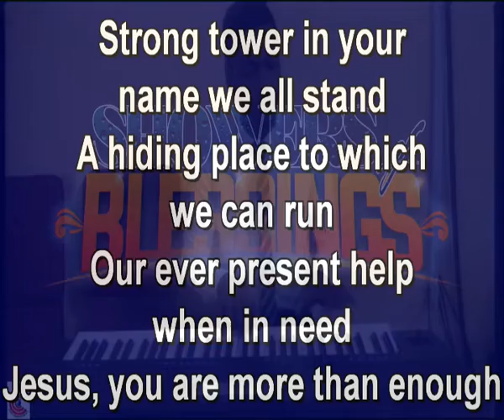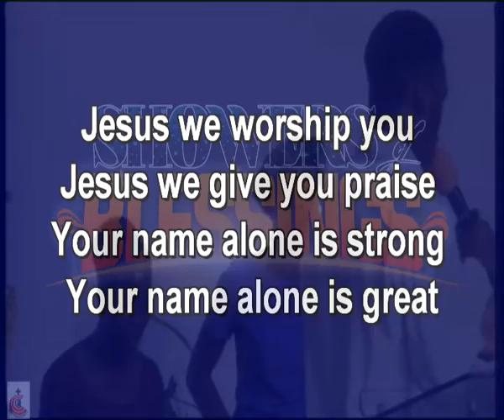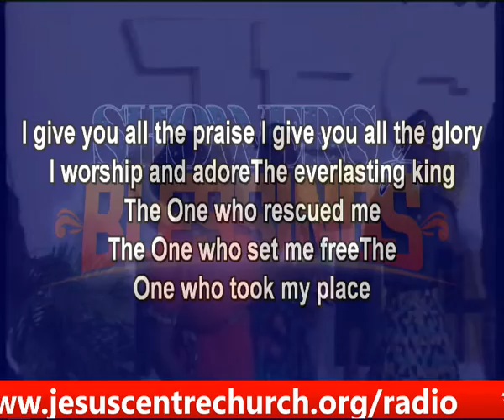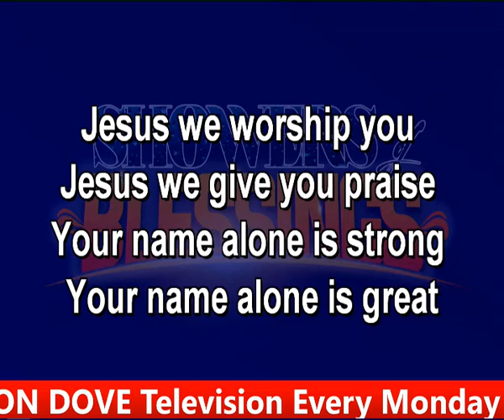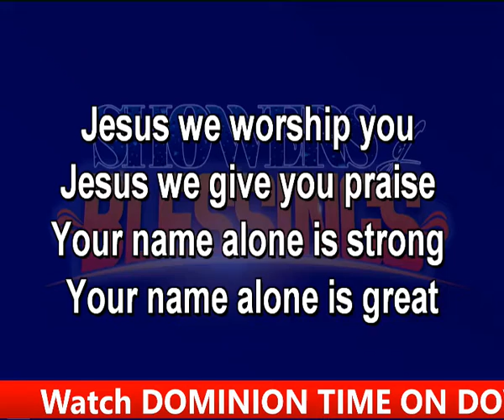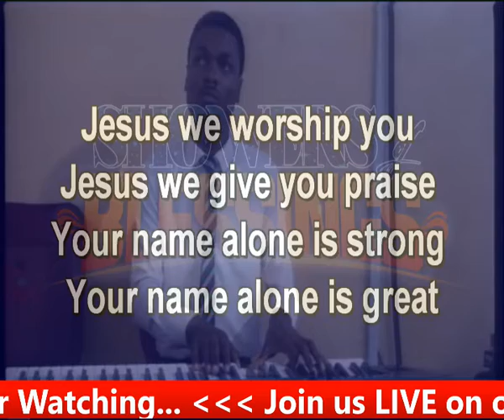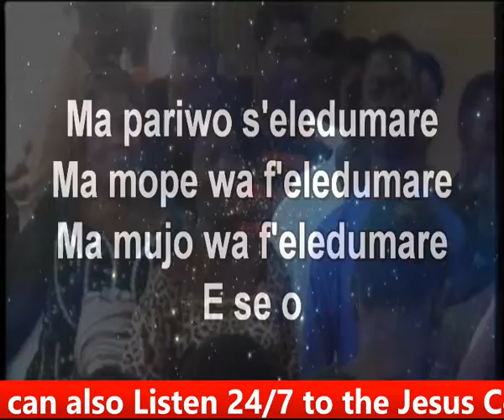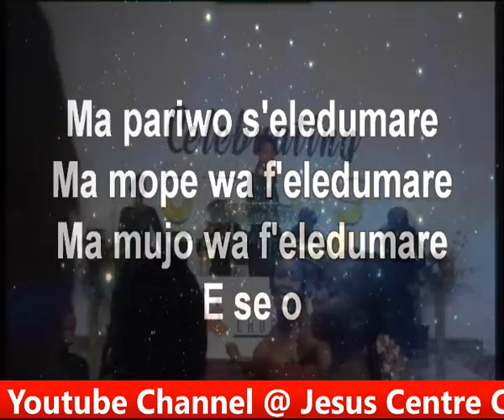DOMINION MISTRELS MORO ASSEMBLY // JULY 17TH, 2022